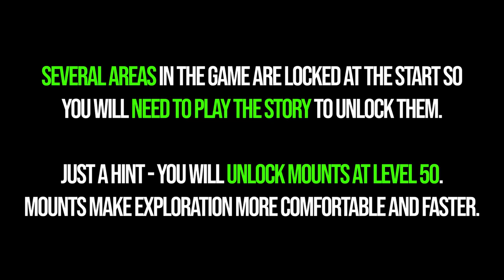All 160 Altars of Lilith Diablo 4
All Altars of Lilith Diablo 4. Diablo IV all Altar of Lilith locations. You can see where to find all altars in Diablo 4 following this video.

⌚00:00 - Timestamps
🗺️00:10 - Fractured Peaks
🗺️08:40 - Scosglen
🗺️18:22 - Dry Steppes
🗺️25:39 - Hawezar
🗺️32:51 - Kehjistan